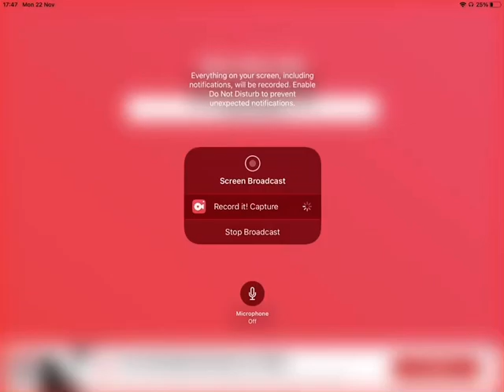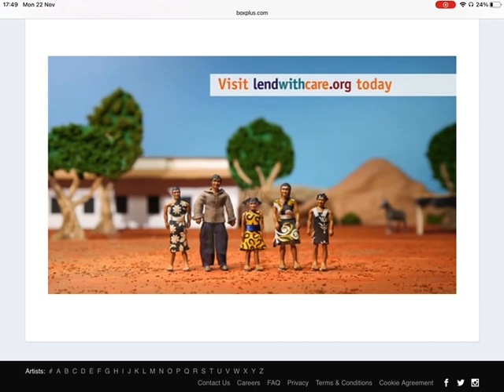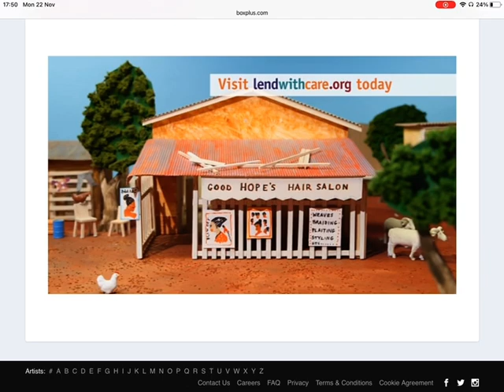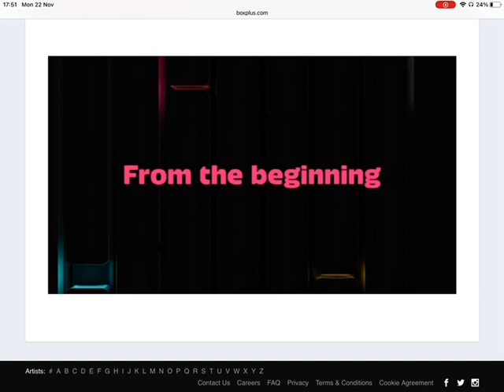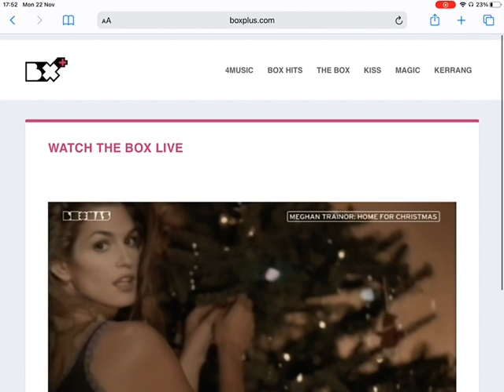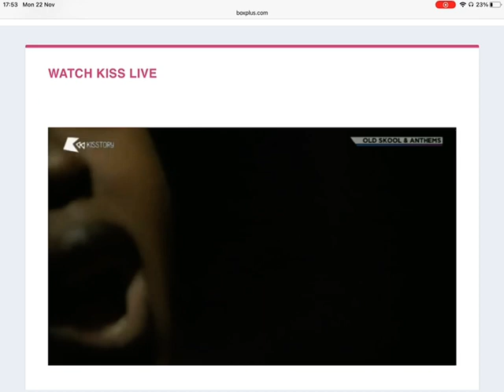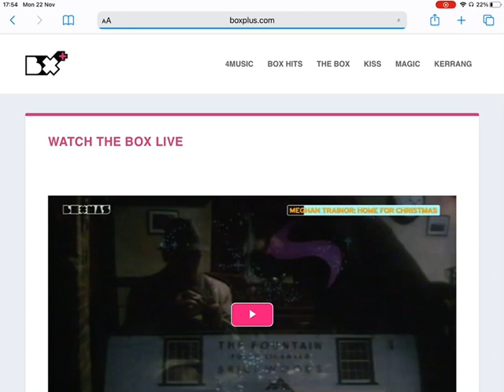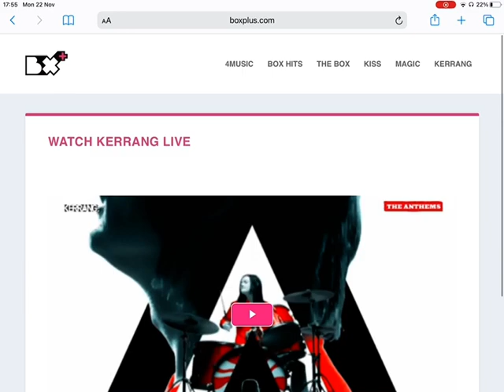The Box Plus Channels 22/11/2021 3